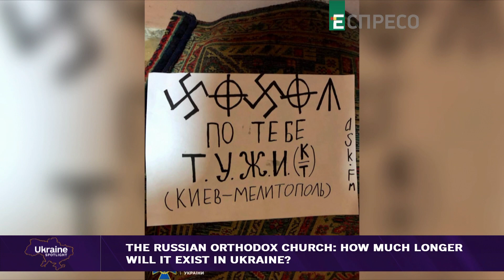MP Mykola Kniazhytskyi on ban on Russian Orthodox Church's activities in Ukraine | Spotlight Ukraine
On the air of the Spotlight Ukraine program, Member of the Ukrainian parliament Mykola Kniazhytskyi talked about why the activities of the Orthodox Church of the Moscow Patriarchate must be banned in Ukraine.